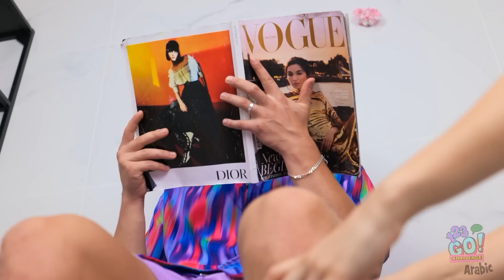أفضل أدوات الحمام 🤭 بناء غرفةٍ سرية في الحمام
تقضي الكثير من وقتك داخل الحمام، ولهذا يجب أن يكون مريحاً. فلم لا تعيد تزيينه؟ أي جزءٍ أعجبك أكثر في هذا الفيديو؟
أخبرنا في قسم التعليقات أدناه.

123 GO! CHALLENGE Arabic